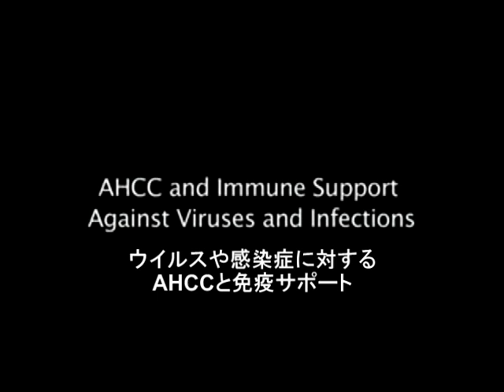ウイルスや感染症に対するAHCCと免疫サポート（字幕付）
Dr. ペスカトーレによる、ＡＨＣＣと免疫についてのコメント